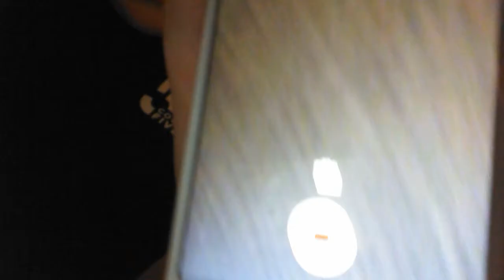Hide and Seek Part 2